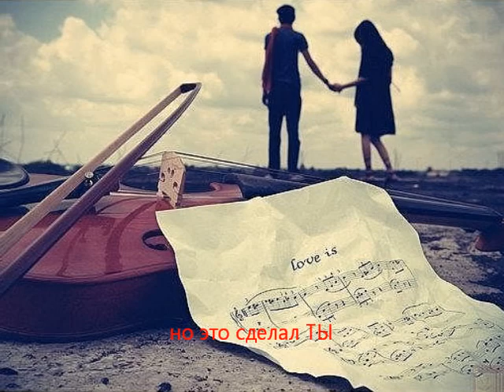for YOU Resul Resulov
Для Любимого